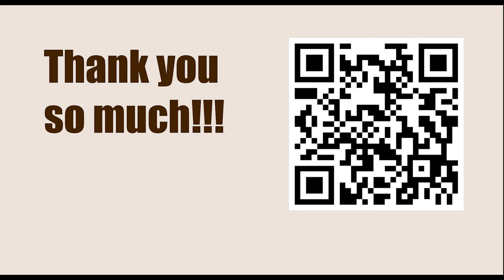NEW TRAPS in the Chess Opening || C4: Giuoco Piano: 4 c3 Nf6, main lines with 5 d4 and 5 d3